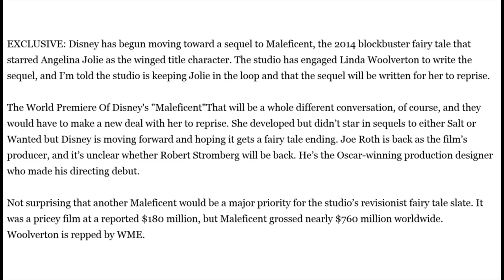Maleficent’ Sequel On Disney Drawing Board As Linda Woolverton Makes Scripting Deal